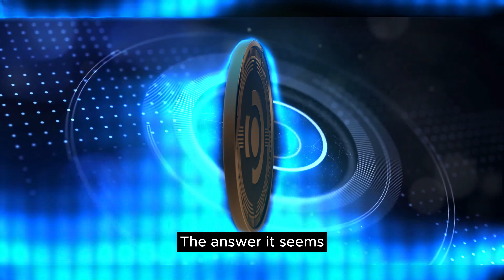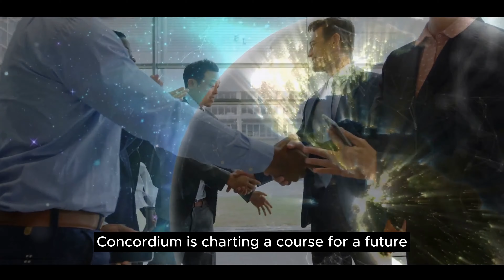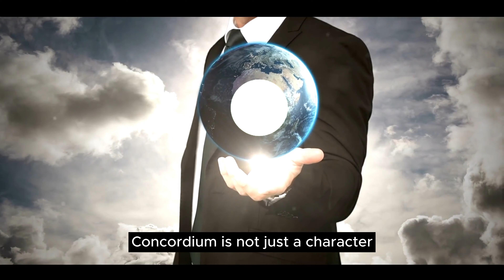Concordium - Revolutionizing Sustainability Through Blockchain (TEASER)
As we stand on the threshold of a new era powered by technological innovation, the global focus on environmental impact, social responsibility, and accountable governance is intensifying.

The significance of ESG factors has never been more apparent. Corporations and their leadership are facing an unprecedented call to action from politicians and consumers alike, echoing the urgent need for a more sustainable and ethically conscious future.

Recent events, such as 11 directors from global energy company Shell Plc being sued personally for breaching fiduciary duties due to the company’s energy transition strategy, are just the tip of the iceberg in a global trend. Climate-change-related cases against companies and governments have more than doubled since 2015, with a quarter of all cases ever filed emerging within the last two years.

At the same time, companies and their directors are navigating an increasingly stringent web of climate-related disclosure regulations. Coupled with the rising awareness of fiduciary duties, these factors propel ESG considerations into a more influential position than ever before. They demand a profound reshaping of corporate strategies to ensure transparency and accountability in achievements and reports.

Amidst this challenging and transformative landscape, Concordium is emerging as the ultimate solution, aligning its propositions seamlessly to offer decentralized, transparent and groundbreaking blockchain-based ESG tools that embody the imperative ethos of ESG principles.

With a strong lineup of partnerships and use-cases, Concordium is poised to redefine corporate transparency, accountability, and sustainability. It is positioning itself as the perfect ESG partner, with an architecture that integrates identity and compliance seamlessly into framework and platform-based plug-and-play solutions that can be tailored to meet any need for ESG due diligence and compliance.

Concordium not only addresses present regulatory demands but also pioneers a future where technological advancement and responsible practices harmoniously coexist.

No other blockchain is as dedicated and committed to facilitating ESG and this article explores how Concordium's visionary approach not only navigates the currents of contemporary challenges but also charts a course towards a future where corporate success is indelibly intertwined with environmental preservation, social progress, and ethical governance.